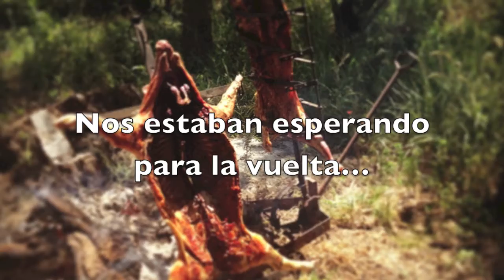Merlo - Vallecitos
Subida desde Merlo a Vallecitos con una Transalp 650 y una BMW GS800